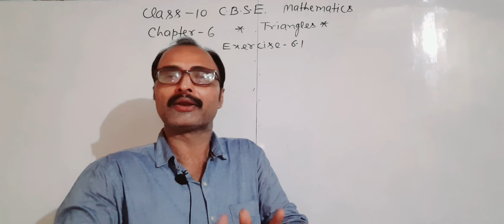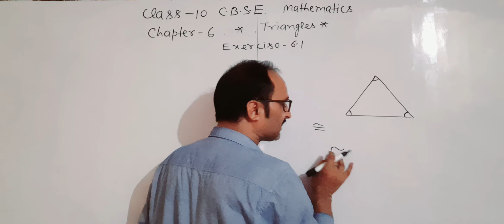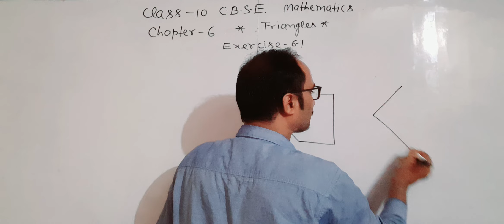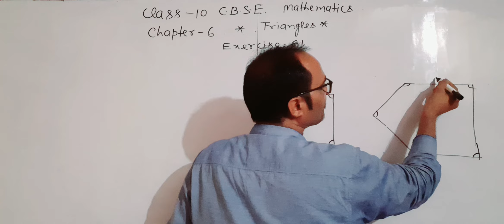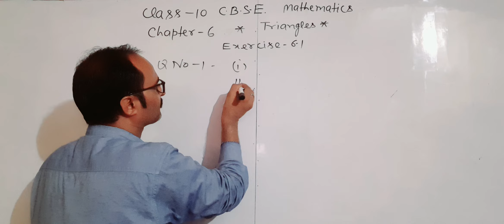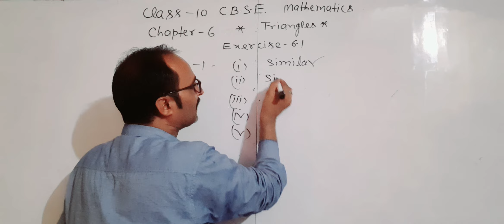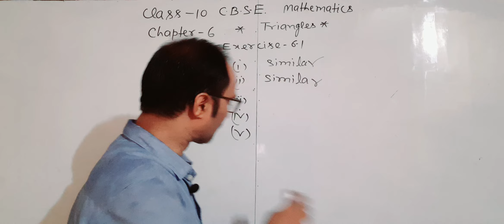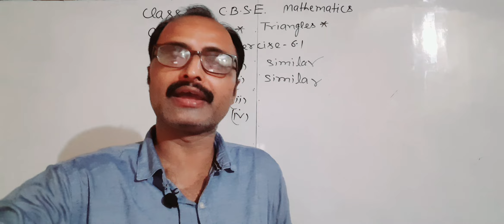Class-10th CBSE/Mathematics/Chapter 6/Triangle/exercise 6.1/Question No-1 answer exam new #2022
I am Sanjay kumar Tiwari

26years experience teacher of Mathematics
and Maneging Director of Mahamana Institute Varanasi
in this  chapter teaches  about how can you determine the list  is arithmetic progression
in  this  video the solution  of Mathematics class 10th CBSE chapter 5,Exercise-5.1Question no 1/I, 1/ii 1/iii,1/iv are  available .

Thankyou